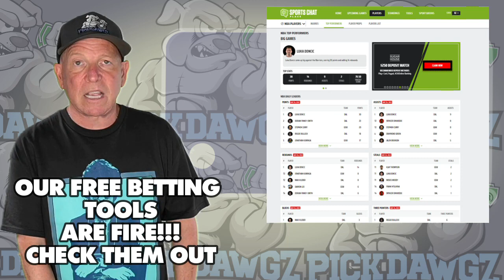Baltimore Orioles vs Houston Astros 8/8/23 MLB Free Pick | MLB Betting Tips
The Houston Astros face off with the  Baltimore Orioles in Tuesday's MLB Baseball action. Get Mitch's Expert Pick and Prediction for this game.